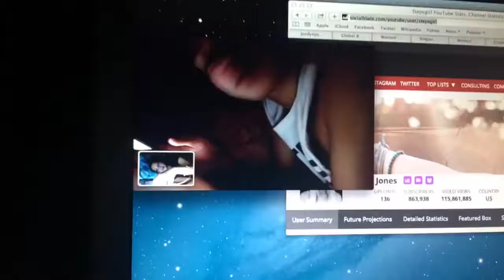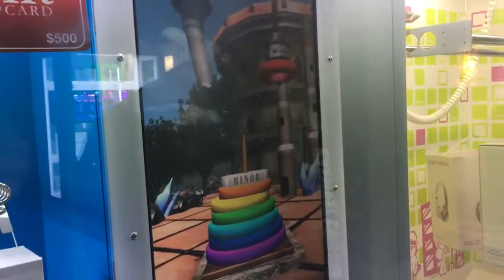Happy 6 Months. | Jordyn Kaylee Marie Jones